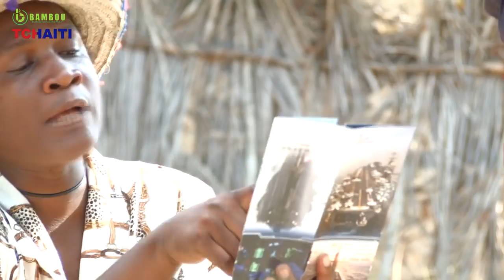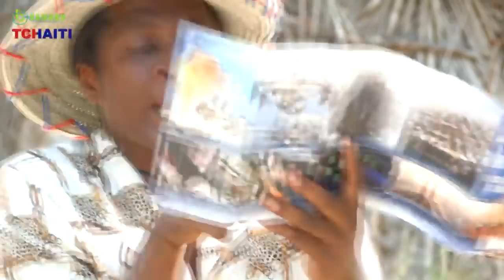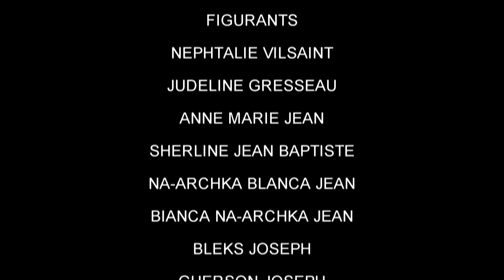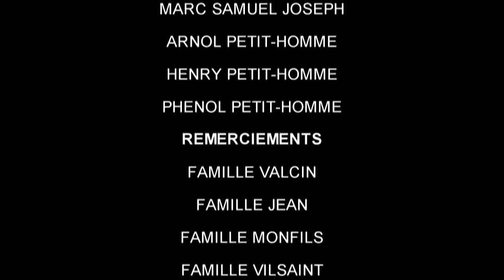YO KENBE'M epizod 15 AREBO & FOBO, ROMEO : Pa palé nan bagay mw ak fanm mwen ( YouTube comedy )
YO KENBE'M epizod 15 AREBO & FOBO pa palé nan bagay mw ak fanm mwen ( Full comedy ) YouTube comedy